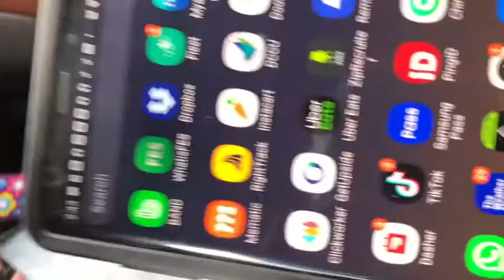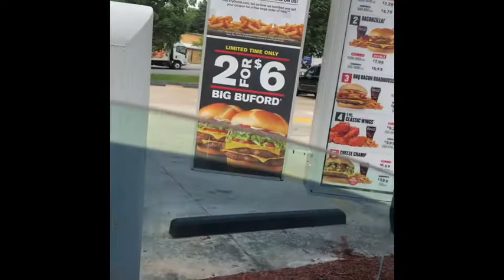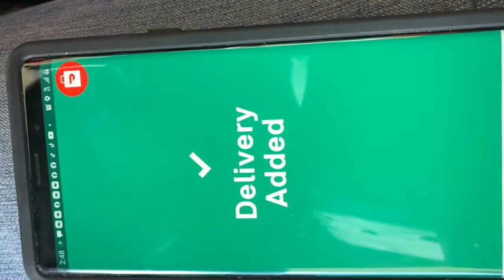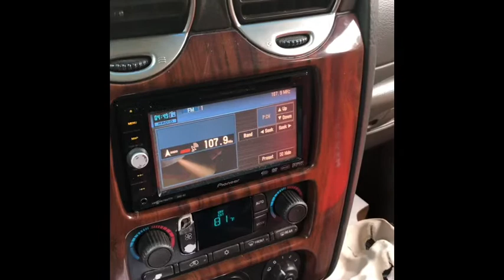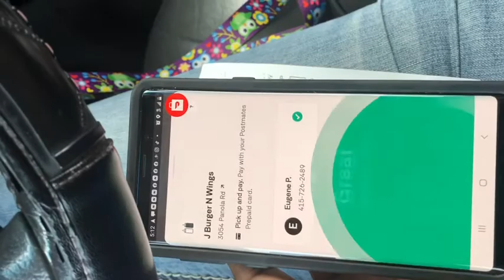Door Dashin In ATL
Door dash deliveries; food delivery